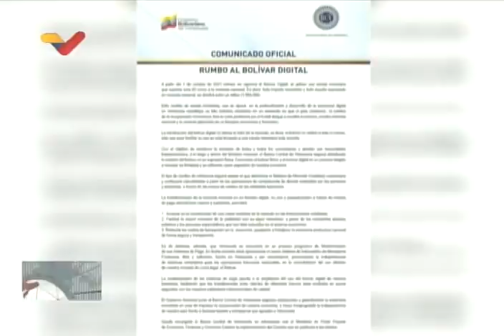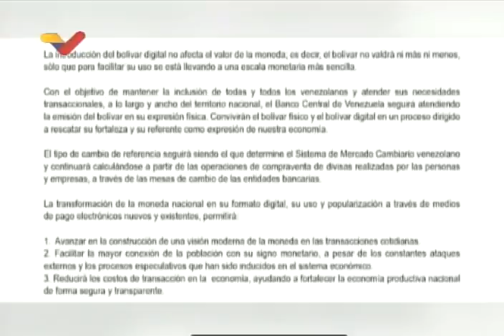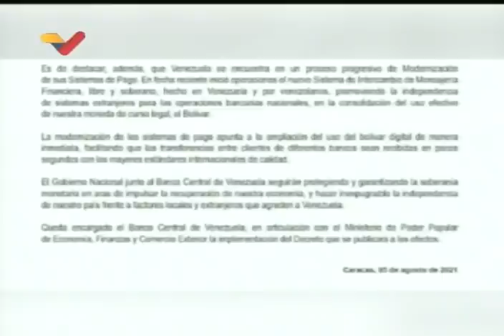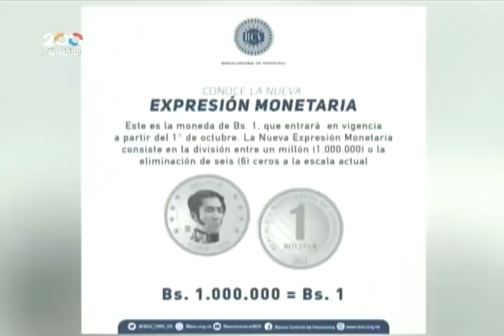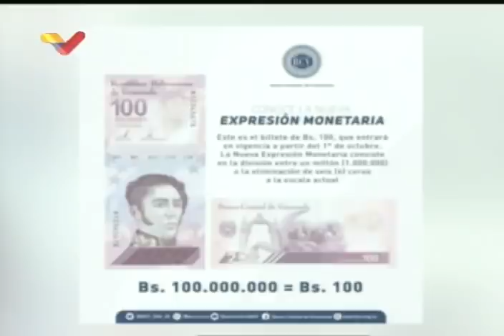Venezuela anuncia reconversión monetaria desde 1 de octubre: Se quitarán 6 ceros a la moneda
El Banco central de Venezuela anunció este 5 de agosto de 2021 que, a partir del 1 de octubre, estará vigente una nueva reconversión monetaria en el país. El nuevo "Bolívar Digital" tendrá nuevos billetes y se eliminarán SEIS CEROS a la moneda, es decir, Bs. 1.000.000 actuales equivaldrán a 1 bolívar digital.

Bitcoin: 16zae5LZZNU7e8wwAKZXSEVo7bP2xZ1KwC

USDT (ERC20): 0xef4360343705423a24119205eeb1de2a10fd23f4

Petros: PFfDUW3cj1WD7cUPYg9MK2EtgG5nUgVzuc